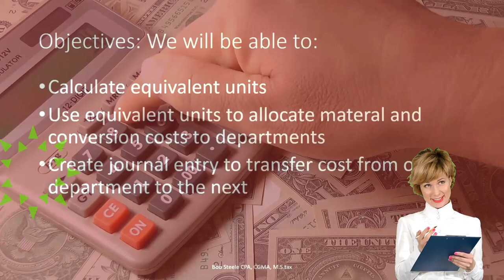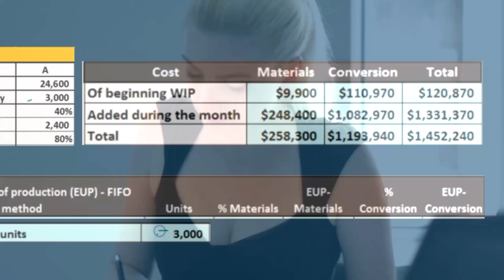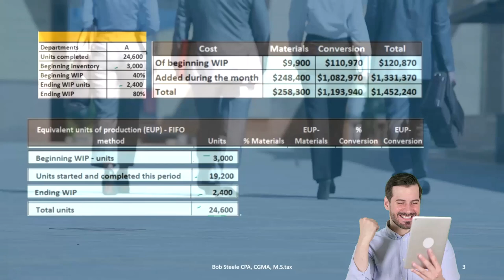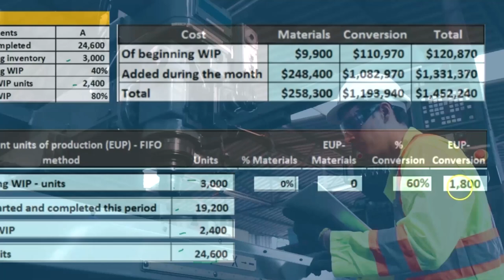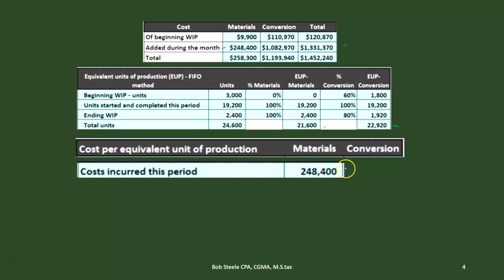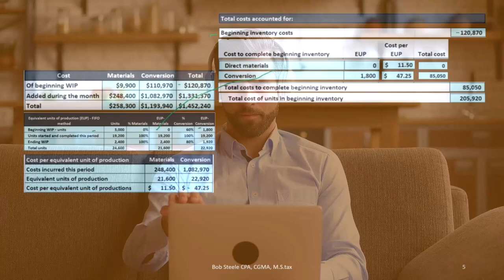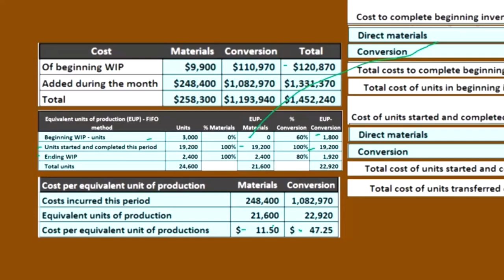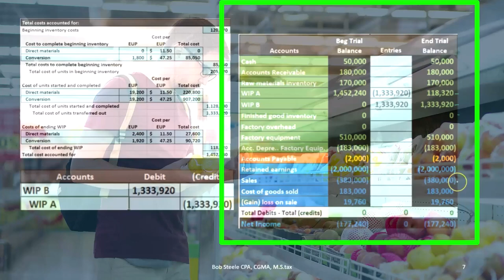Unidades equivalentes del sistema de costos de proceso Ajuste FIFO 2000.30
Unidades equivalentes del sistema de costos de proceso Ajuste FIFO
Contabilidad financiera